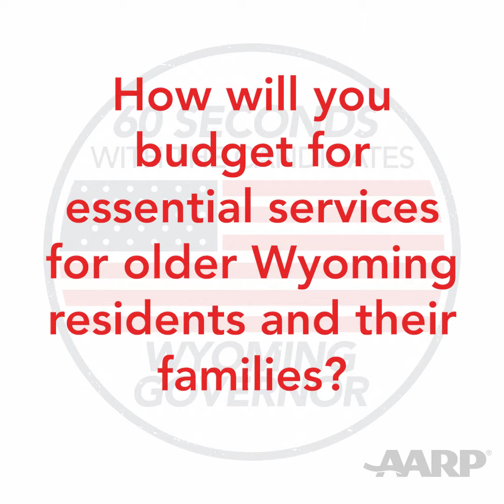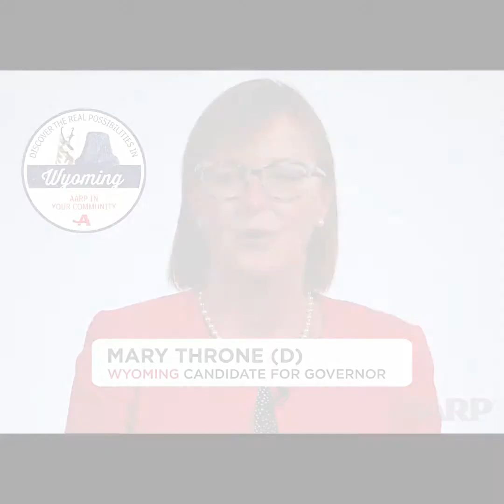AARP's Sponsored Gubernatorial Video Voter's Guide Video 5